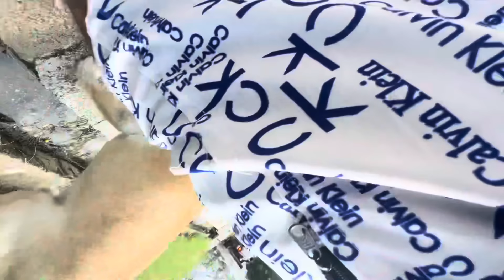SLAP 👋 PRANK IN INDIA || VERY FUNNY MOMENT😂